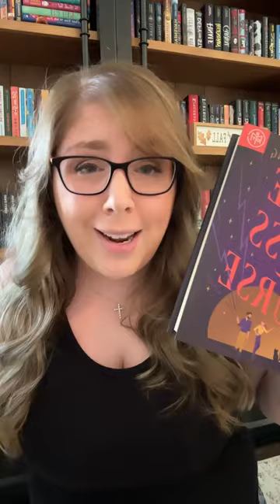Currently reading The Kiss Curse, a witchy romcom for October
Also check out the Ex Hex which is the first book in this romance series!

⭐️BUY IT⭐️ (promotion)
The Kiss Curse: Can't wait to read this with you all for October 2022 Fun Size Book Club!! Remember, the chat is on the last Tuesday of the month (Oct. 25) at 5:30 PM PST.

⭐️BUY IT⭐️ (promotion)
The Kiss Curse
The Ex Hex